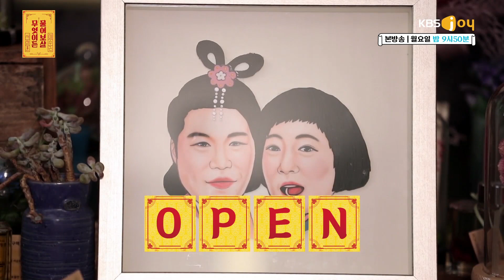[무엇이든 물어보살] - Full 영상(31회)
*매주 수,토 Full버전 동영상이 업로드 됩니다*

[물어보살 31화]

*MC*
-서장훈
뛰어난 선견지명으로 사람을 꿰뚫어보는 지혜의 신.
연애, 진로 고민에 특화! 따뜻한 조언을 주는 해결사.

-이수근
산전수전 겪으며 살아 남은 예능의 신.
어떤 고민에도 유쾌한 웃음과 해답을 주는 해결사.

선녀 보살 서장훈과 동자 이수근이 꽉 막힌 속을 확!! 뚫어 줄
신통방통 해결책을 드립니다.

매주 (월) 오후 8시 30분 방송